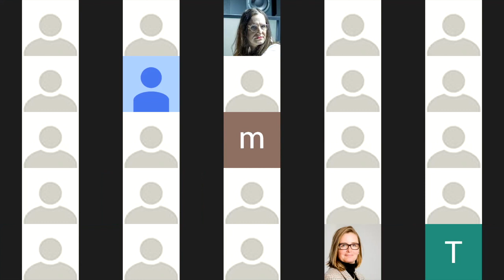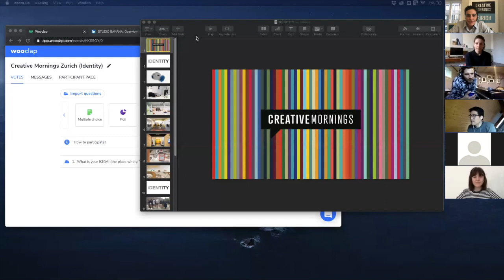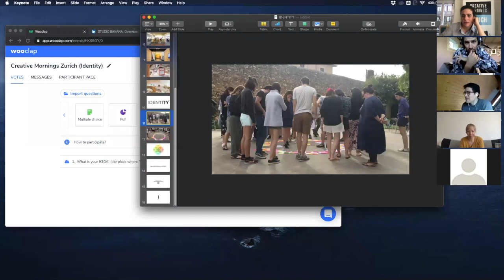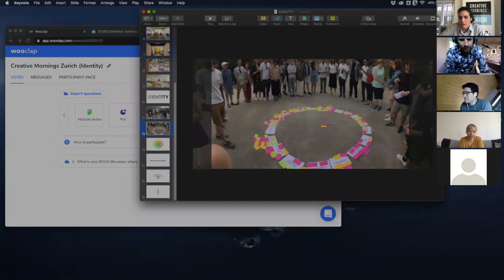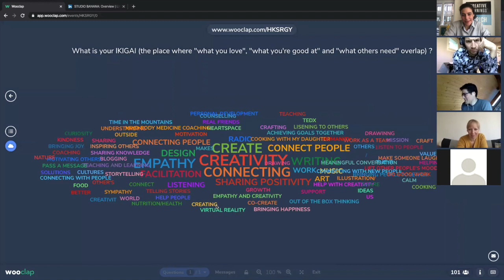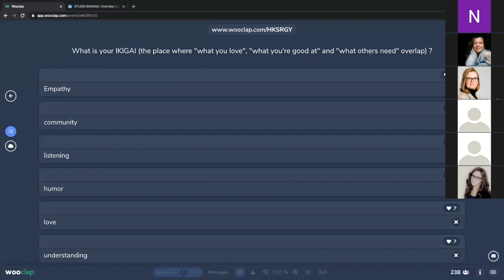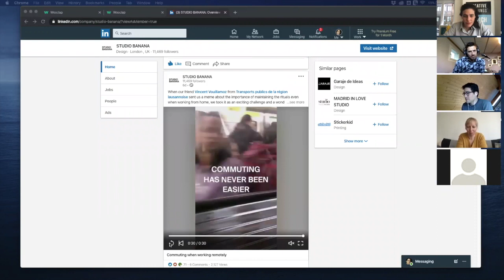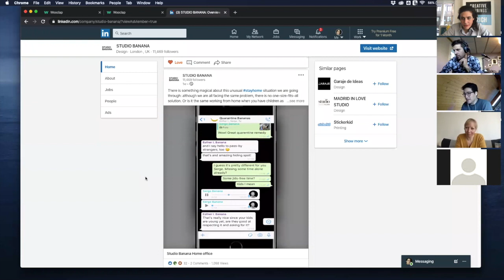Key Kawamura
Key Kawamura at CreativeMornings Zurich, March 2020. Free events like this one are hosted every month in dozens of cities. Discover hundreds of talks from the world's creative community